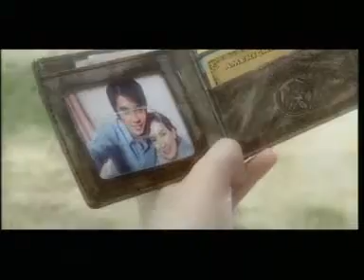ถูกต้องแล้ว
เพลงถูกต้องแล้ว เพลงประกอบ "ถูกต้องแล้วครับ"

ลิขลิทธิเพลง "วรชาติ รอดถนอม"